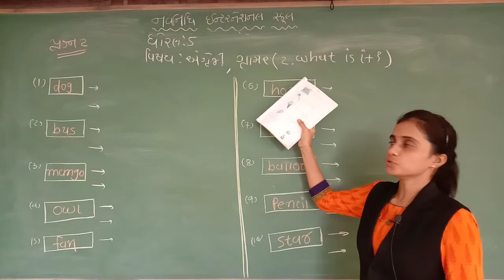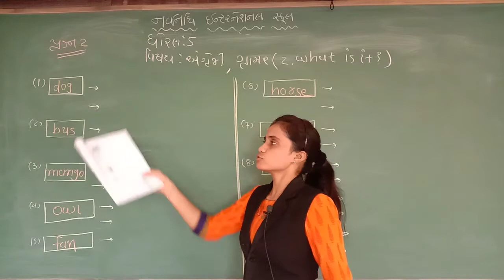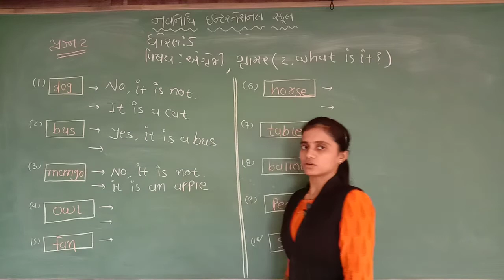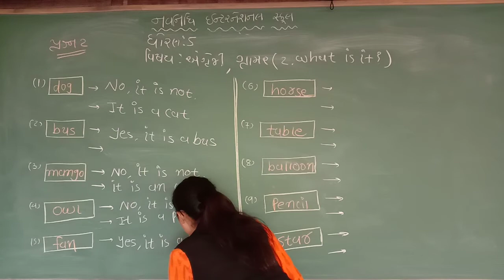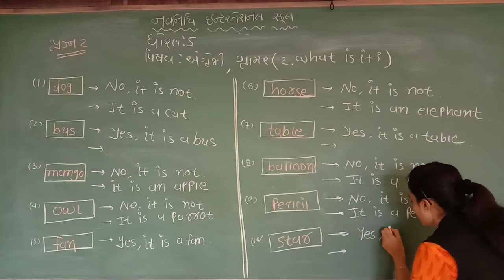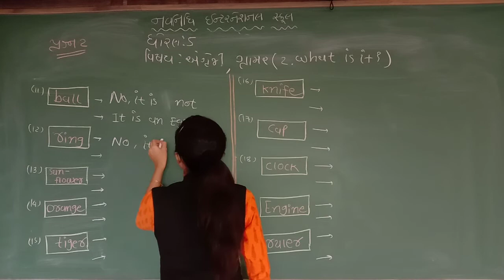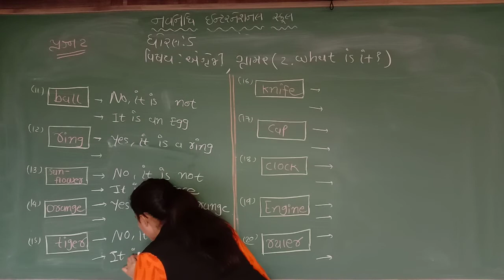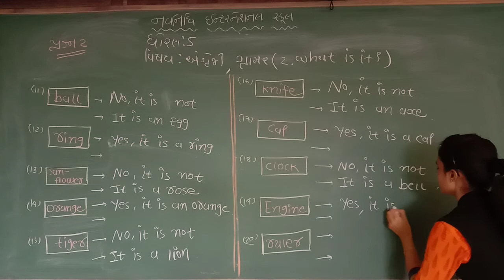GSEB | ગુજરાતી માધ્યમ | ધોરણ - ૫ | ENGLISH | GRAMMAR | WHAT IS IT (PART-2)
12/07/2021